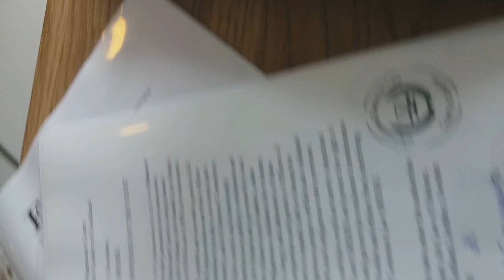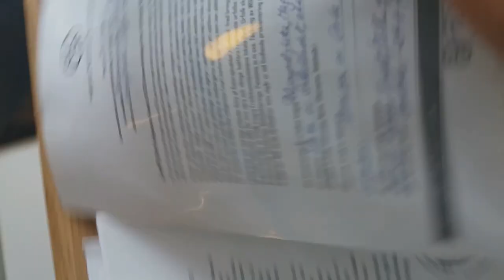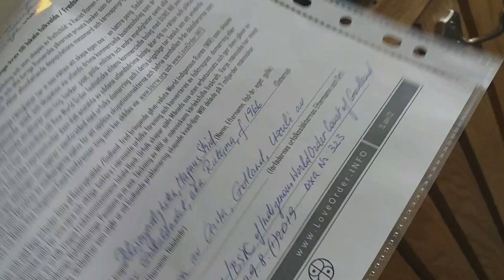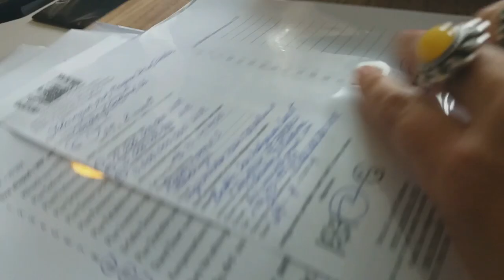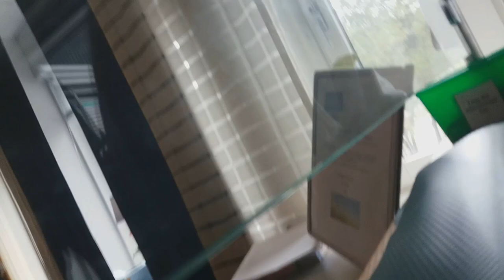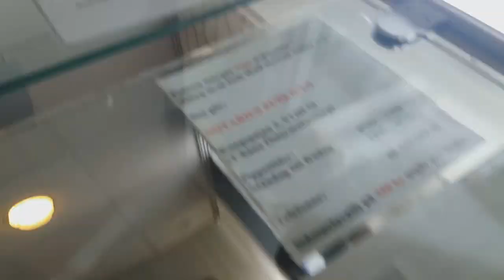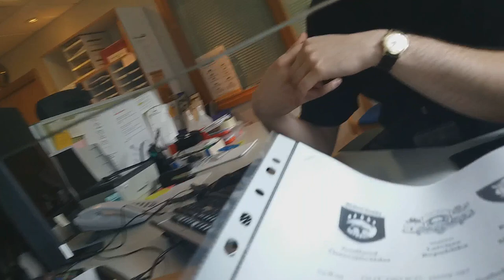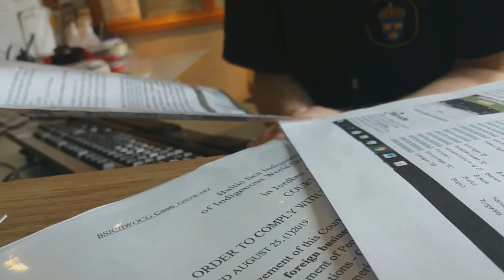Ditta ö Lars av Gudalandet på Polisen i Haninge. Controling controlers. 30.8.19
Monarkin Staten Sverige som restaurerar medborgarstaten Konungariket Sverige genom urfolks föreningar finns på

Urfolks världsordning Gudalandet/Godland ting och World Indigenous Runes oxa värdepapper finns på